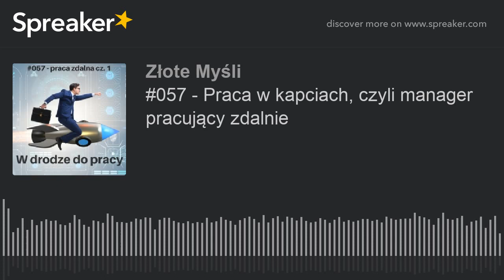#057 - Praca w kapciach, czyli manager pracujący zdalnie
Marzy Ci się praca w zaciszu własnego domu? Wydaje Ci się, że to może być spełnienie Twoich marzeń? Nie wszystko jest tak kolorowe, jak się wydaje. W tym odcinku opowiadam o zaletach i wadach pracy zdalnej, zapraszam!

Marcin Kądziołka